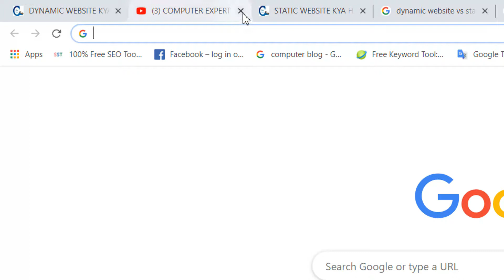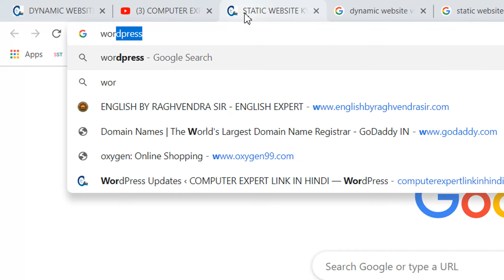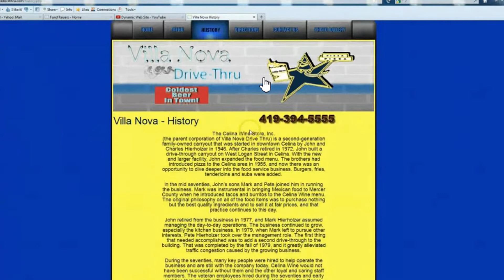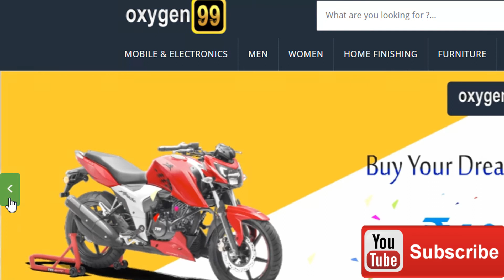Static & Dynamic Website Kya Hai | Static & Dynamic Website Me Antar